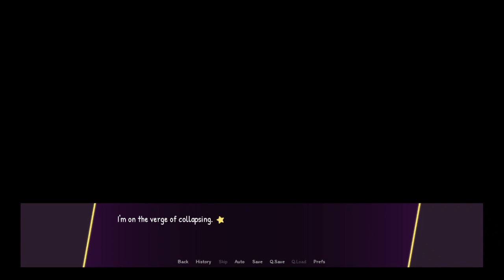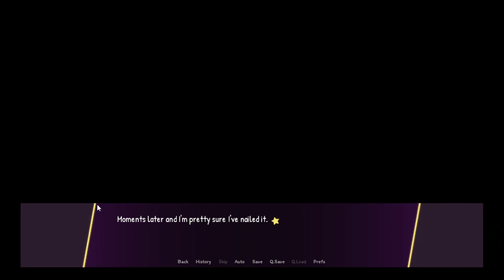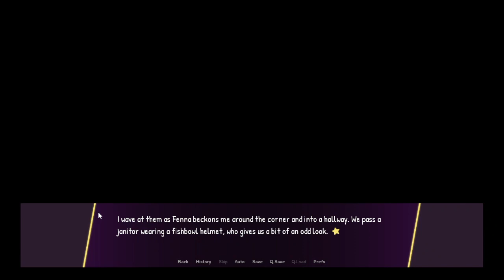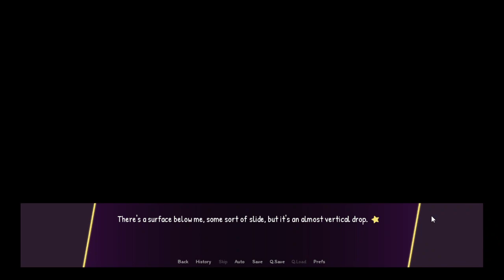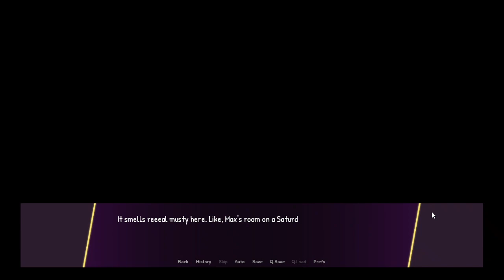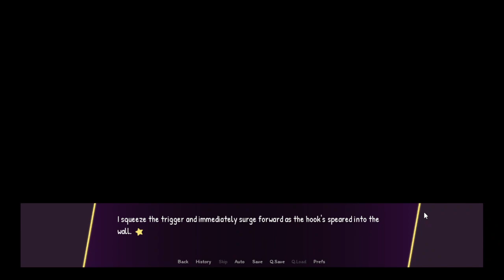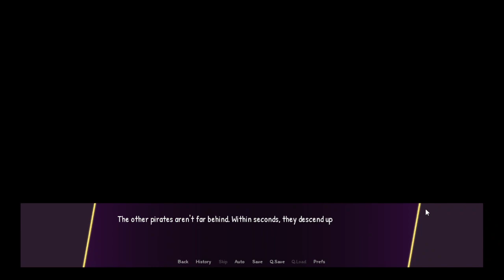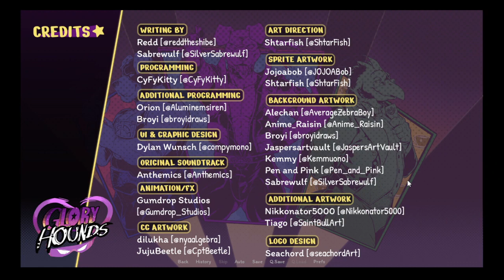A Whale of a Tale | Glory Hounds | Part 2